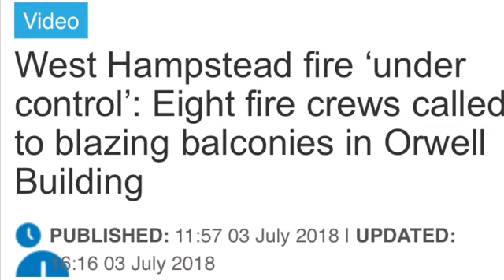my london fire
West Hampstead fire, July 2018